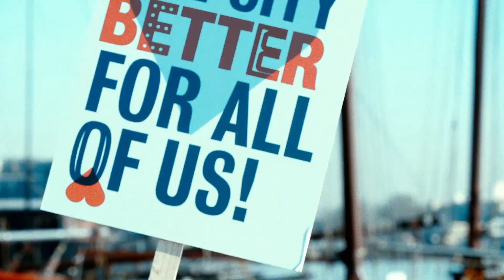Abdelhamid Idrissi WeMakeThe.City 2019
Abdelhamid Idrissi van Stichting Studiezalen is spreker bij het programma Tech-educatie voor iedereen tijdens het WeMakeThe.City Festival 2019 van 17-23 juni. Kom langs, praat mee en laat je inspireren want: samen maken we de stad van voor en door iedereen! Voor meer informatie en kaartverkoop